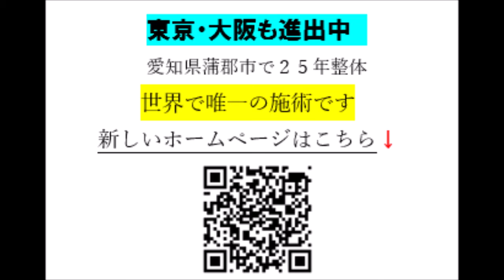骨盤がゆるい 関節靱帯のゆるみ 膣のゆるみ 性交痛 靱帯のスペシャリスト 東京 目黒区 整体院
令和４月１８日終了 １３回目は調整中！